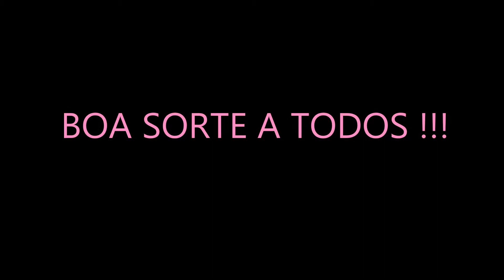CONCURSO INTERNACIONAL COM PARCERIA CANAL CRISTIANE MURTA !!!!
OLá, MENINAS & MENINOS Á TODAS (O ) DESEJO BOA SORTE PARA TODOS OS PARTICIPANTES, POIS TUDO ESTA FEITO COM MUITO CARINHO & AMOR POR NOS PARA TODOS VOCÊS !!!
E DESCULPA DE TANTO OK, OK. KKKKK POIS MEU MARIDO ESTAVA NA SALA DE ESTAR FAZENDO CRACINHAS, E TAMBEM ACABEI TENTO UM TIC OK :-) MIL BEIJINHOS A TODAS (O) E UM XEROO !